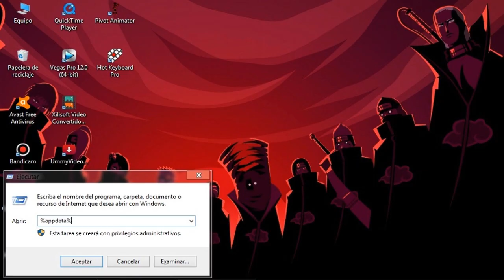Descargar Mods GalactiCraft Para Minecraft 1.12.2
Para instalar este mods es l siguiente -  Después que lo descargen tiene que extraer el archivo winrar lo que este adentro lo ponen en su carpeta mods de minecraft y listo.
Son 3 cosas que ban en la Carpte mods.

Lα copiα de este video,
sera denunciada.